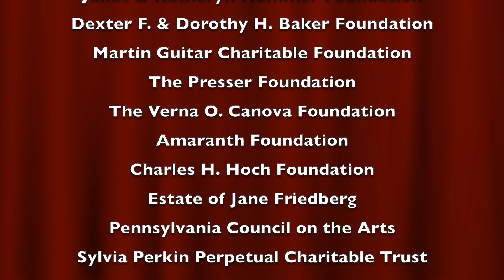2024 Spring Recital - Ice Cream Man by J. Brim - CMS ModernBand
2024 Spring Recital - Ice Cream Man by J. Brim - CMS ModernBand, directed by Joe Wagner (Jenison M., vocals; Jayden T., drums/percussion; Jazmin T., bass; Luis O., drums/percussion; Sofia H., keyboard; Andrew C., guitar).

Over 70 students of all ages performed in two separate “acts” at the CMS Spring Recital on Sunday, April 14, 2024, in the Dorothy H. Baker Recital Hall.  Act 1 featured our intermediate and advanced students and our Modern Band ensemble.  Act 2 featured many beginner students and some intermediate students.  We thank all our students, families, and faculty members for creating such a lively afternoon of music!

About CMS: Community Music School (CMS) – Lehigh Valley & Berks is a nonprofit charitable organization that provides the inspiration and opportunity for anyone in our diverse community to achieve excellence in music education and appreciate the transformative power of music.  CMS employs 25 professional teachers who provide private lessons and group classes to over 300 students of all ages, from toddlers to seniors, in piano, strings, brass, woodwinds, percussion, voice, and recording technology; both in-person and online. CMS offers introductory group classes, such as Kindermusik, Kids Choir, Modern Band, Intro to Piano, and Intro to Recording that provide music fundamentals, while Jazz Band and House Band ensembles offer collaborative free performance opportunities for intermediate and advanced students.

Thanks to support from our philanthropic community for over 40 years, CMS has provided students in the Lehigh Valley with the life-long benefits of a quality music education and free performance opportunities.  In 2023-24, CMS expects to fund over $85,000 in need-based financial aid to 55% of our students under age 18.

Our main office and studios are located in the former Lehigh Valley Social Club at historic 1544 Hamilton Street in Allentown, PA where we offer 12 lesson rooms of varying sizes, a unique parent lounge, early childhood room, music library, administrative offices, state-of-the-art recording studio, and a 150-seat recital hall.  Our CMS Berks satellite studio is located in Reading, PA at GoggleWorks.